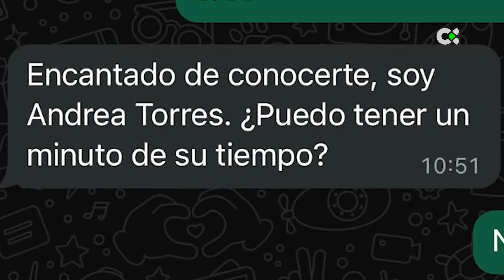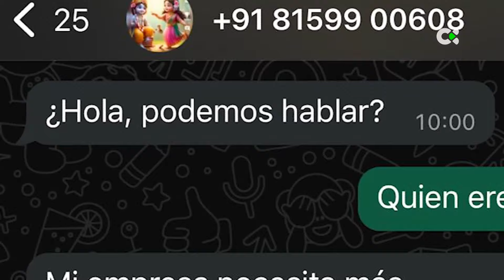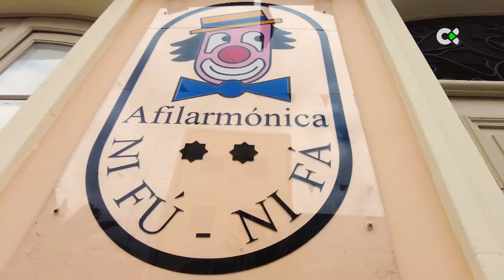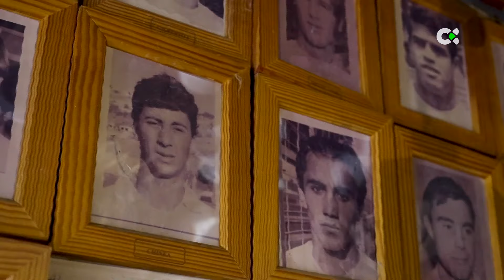25 grados | 19/05/24